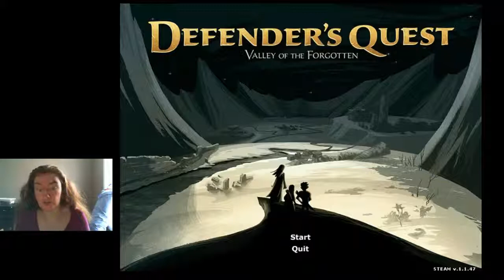P15D44 - Let's Play Defender's Quest #14 - One Last Stand